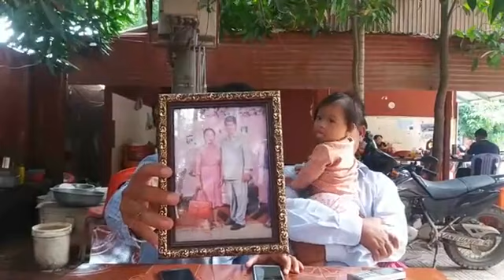បើបងស្រី ឈ្មោះ ម៉េង យ័ន បានឃើញហើយសូមត្រឡប់មករកប្តី នឹងកូនគួរឲ្យអាណិតវិញផង